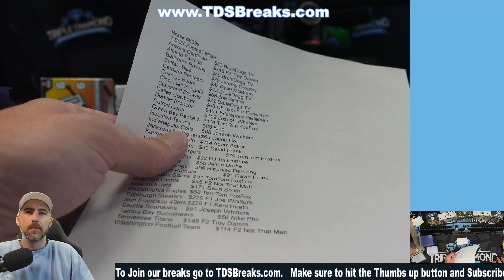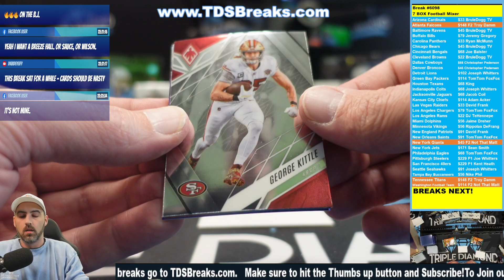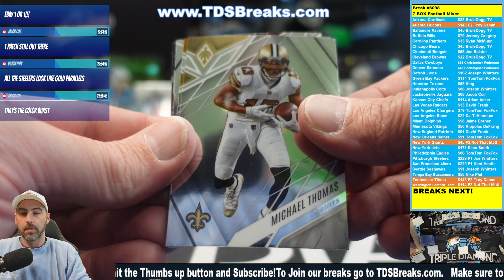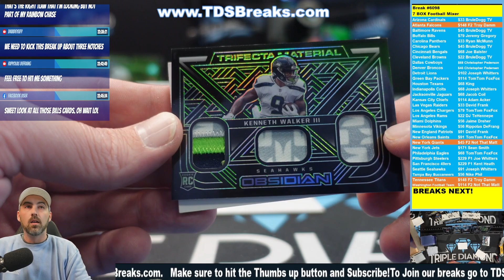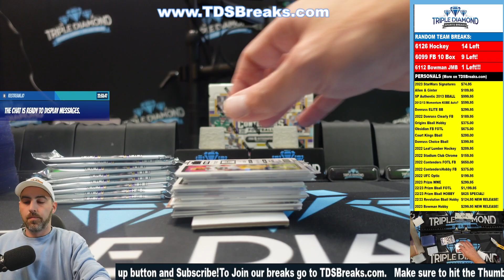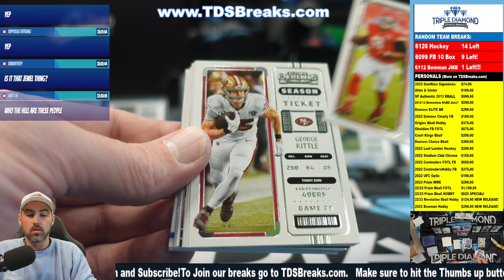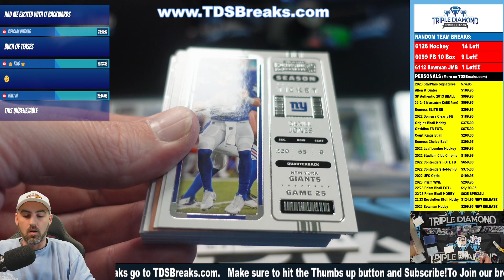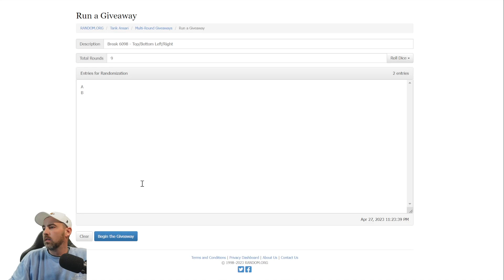Break 6098 7 BOX Football Mixer